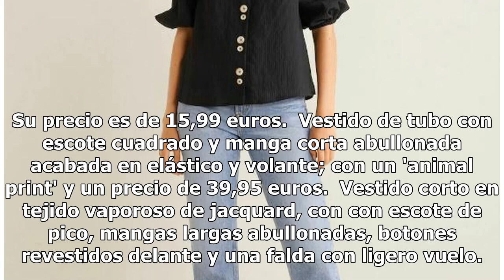Manga abullonada: la tendencia que no puede faltar en tu armario